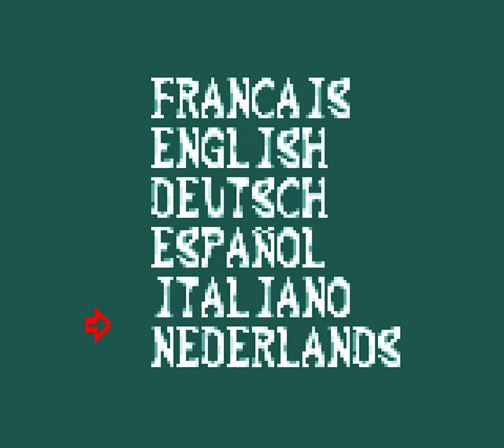Antz [Longplay]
What do you think of this Antz longplay?
This is a longplay of the Game Boy Color / GBC version which was released in 1999. (European Region)

Developed by: CLCE, Light and Shadow Production
Published by:  Infogrames
Played by: Gremolin

00:00​ - Intro
00:28 - Stage 1
01:34 - Stage 2
04:49 - Stage 3
08:01 - Stage 4
12:46 - Stage 5
16:25 - Stage 6
20:30 - Stage 7
23:00 - Stage 8 (Boss)
23:35 - Stage 9
25:31 - Stage 10
27:23 - Stage 11
30:23 - Stage 12 (boss)
30:56 - Stage 13
33:02 - Stage 14
35:11 - Stage 15
38:03 - Stage 16
40:59 - Stage 17
44:34 - Stage 18
48:30 - Stage 19
51:42 - End
52:12 - Credits